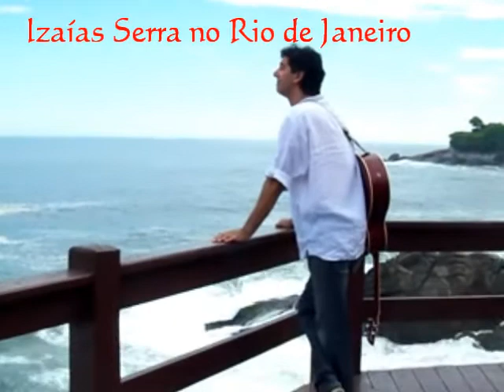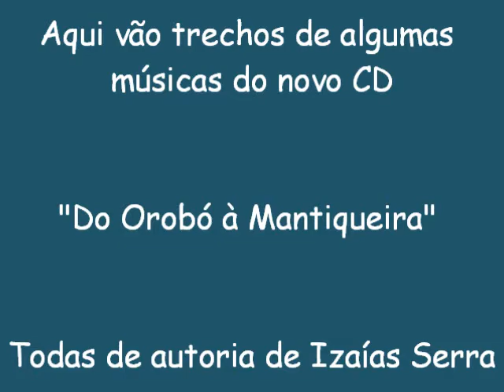Izaías Serra no Rio de Janeiro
Este vídeo é um pout-pourri de algumas músicas de seu novo CD "Do Orobó à Mantiqueira". São todas de sua autoria. Izaías nasceu em São Paulo-SP, mudou-se para Ruy Barbosa-Ba. Hoje, vive em Minas (São Lourenço)  cantando e tocando da mpb ao forró. Já cantou em bandas, trios elétricos, clubes e bares. Suas músicas são românticas, com visão ecológica e holística. Vale a pena conferir.